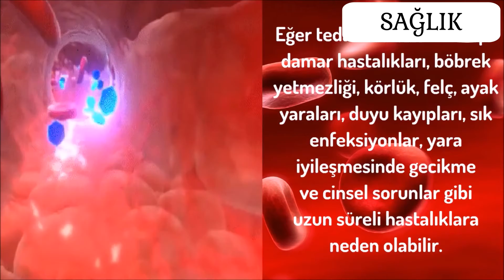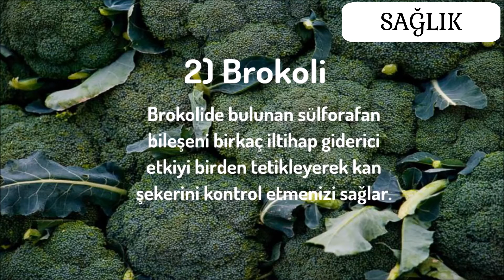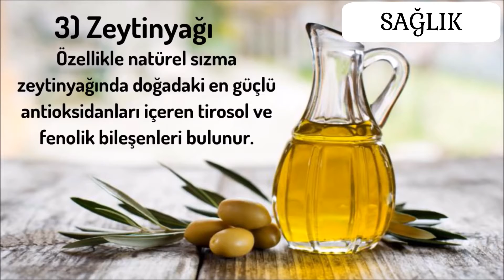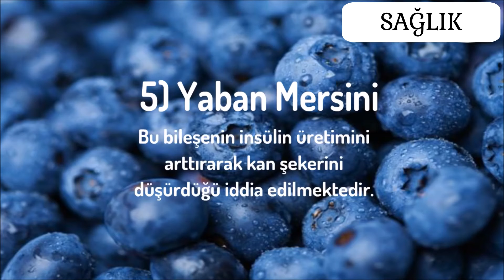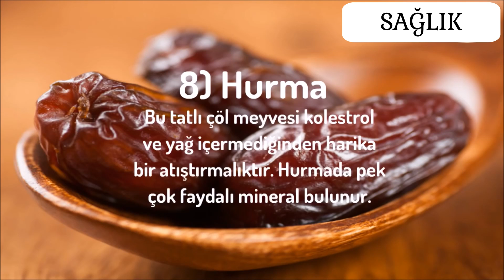Şeker Hastalığına İyi Gelen Sekiz Gıda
Diyabet, kısaca kanda yüksek miktarda şeker bulunduğunda oluşan bir hastalıktır. Aşırı susama, sık idrara çıkma, yorgunluk, açıklanamayan kilo kaybı ve tekrarlayan enfeksiyonlar, sık görülen diyabet belirtileridir. Eğer tedavi edilmezse kalp-damar hastalıkları, böbrek yetmezliği, körlük, felç, ayak yaraları, duyu kayıpları, sık enfeksiyonlar, yara iyileşmesinde gecikme ve cinsel sorunlar gibi uzun süreli hastalıklara neden olabilir. Diyabete karşı alınabilecek en önemli önlemler az işlenmiş sağlıklı gıdalar tüketmek ve kiloya dikkat etmektir. Bazı gıdalar kan şekerini dengeler ve kalbi hatta görme yetinizi diyabetin zararlı etkilerine karşı koruyan besinler içerir.
İşte size diyabeti kontrol altına almanızı sağlayan sekiz gıda:
1) Ispanak
2) Brokoli
 3) Zeytinyağı
4) Tatlı patates
5) Yaban mersini
6) Domates
7) Tarçın
8) Hurma